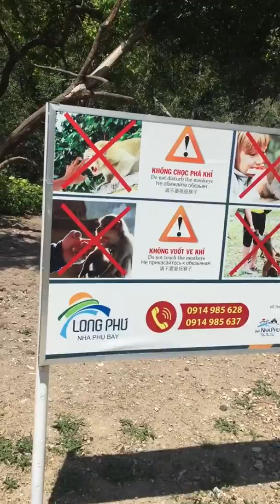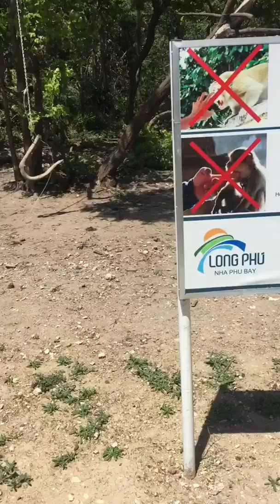Остров обезьян /5